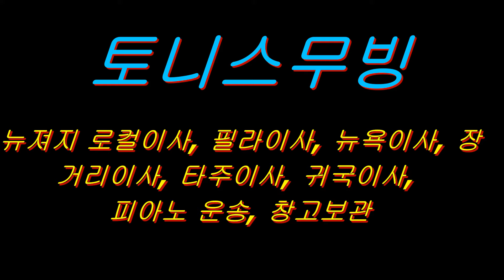토니스무빙 타주이사 장거리이사 미국내이사 귀국이사 해외이사 뉴져지로컬이사 시내이사 창고보관 k-mover